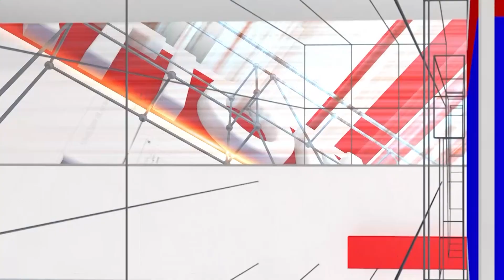Priya Savadi : ಪ್ರಿಯಾ ಸವಡಿ ಜವಾರಿ ಡೈಲಾಗ್'ಗೆ ಮಲ್ಲಪ್ಪ ಸಾಹುಕಾರ್ ಸುಸ್ತೋ ಸುಸ್ತು | National TV